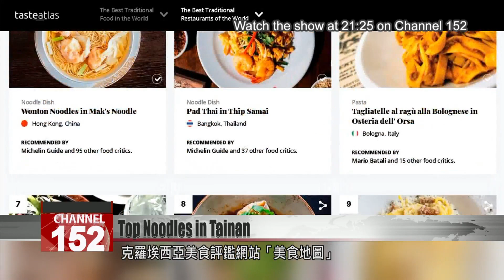Tainan’s Du Hsiao Yueh in at no. 72 best traditional restaurant in the world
Foodies, look up! A Tainan noodle restaurant has been named no. 72 in a list of the best traditional restaurants in the world. The Food Atlas gave the nod to Du Hsiao Yueh, an eatery that follows all the old recipes to make Taiwan’s classic danzai noodle dish.

This shop looks just like a danzai noodle restaurant from the old days, even down to the low-down kitchen counters. Bowls of noodles or rice are covered in meat sauce, plus a shrimp and a dousing of soup. A small bowl goes a long way.

The Taste Atlas is a Croatian website dedicated to the world’s finest food. Its latest list of the 100 Best Traditional Restaurants in the World honored Tainan eatery Du Hsiao Yueh at No. 72 – the only Taiwanese restaurant on the list.

Hung Kui-lan
Restaurateur
When I heard, I was so shocked! We’ve always maintained the way previous generations did things. We really didn’t know we would have the honor of being selected like this.

The noodles here are really something else. Back and white photos show how danzai noodles were once carried on the backs of vendors to sell on the street, while customers squatted on the sidewalk. Times have changed but the recipe hasn’t. The restaurant has spread all around Taiwan and overseas, while critics on the Taste Atlas noted that the simple look of the dish belies its fantastic flavor.

In previous years, the Taste Atlas featured Taiwanese pineapple cake as No. 49 on a list of the 100 best sweets. Whether you want sweet or savory, Taiwan has it all.